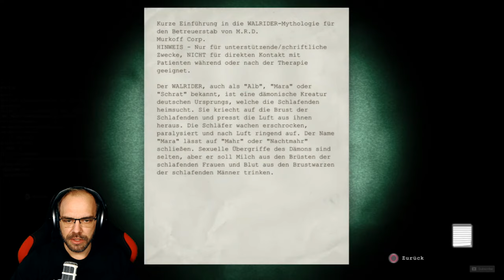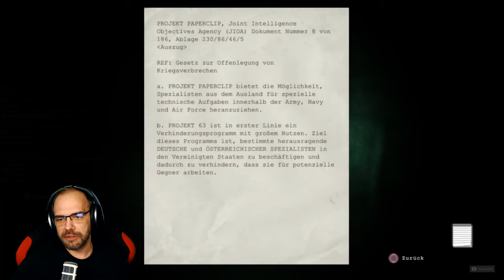OUTLAST [010] Ritual in der Klinik